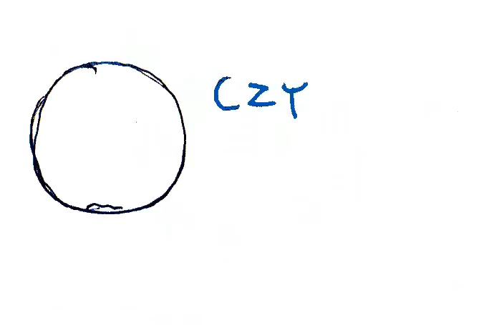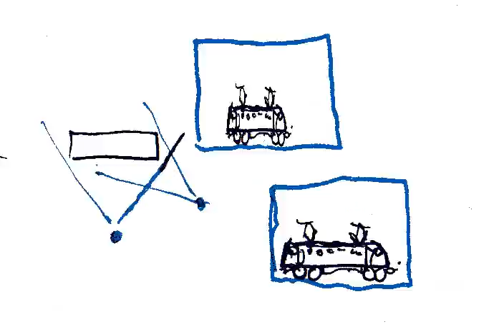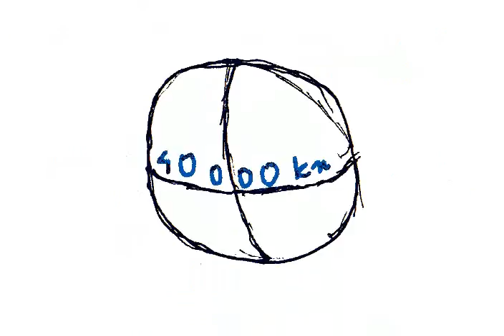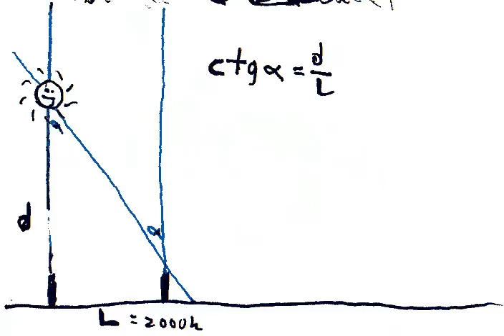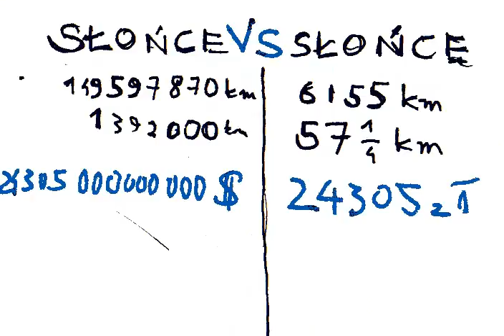Wujaszek naukowiec: Ziemia jest płaska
Wujaszek naukowiec liczy Słońce i Ziemię :)